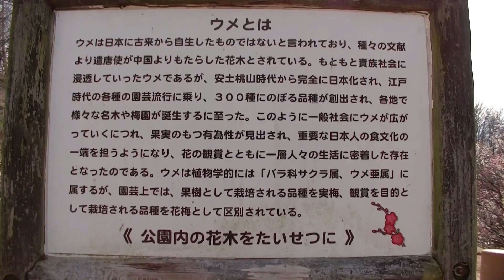回る美術館/梅の樹を撮ってみた！【Japanese Plum Tree】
回る美術館（ブログ）

鑑賞したり、イラストの参考資料にしてください。好きな場面で一時停止できるのが動画の強みだと思います。
It is a reference video illustrations.Please look to stop the video where you like.

少し時期が遅かった？梅の木を撮影して来ました。美しい写真とは違ったありのままの姿をご覧ください。一応、木の根元も撮影してあります。また、紅白に加えてピンクの梅の花もありましたので、そちらも楽しんで頂けると幸いです。今はどこでも咲いていると思うので、違う季節にでも見て参考にしてください。